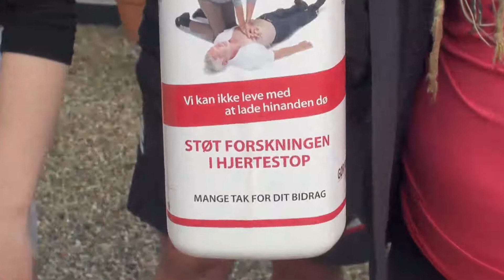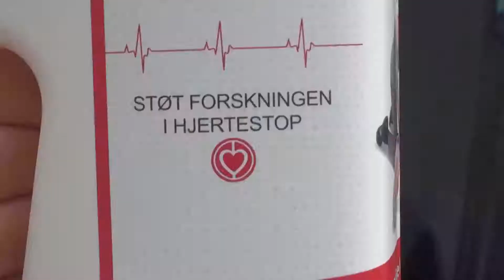BMW klub 367 årstræf på Tåsinge 2013 - Carlsberg Camping.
En film, som viser vores små BMW er. Nogle klubmedlemmer fandt på, at samle ind til "Forskning i hjertestop". Ca. 1150 kr. blev indsamlet, ved kørsel med de små køretøjer, til en god sag.